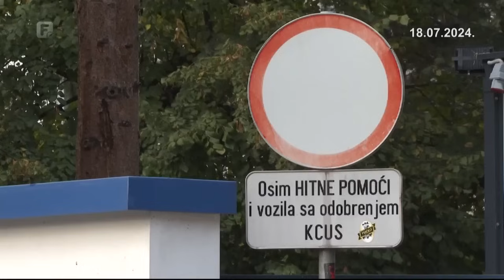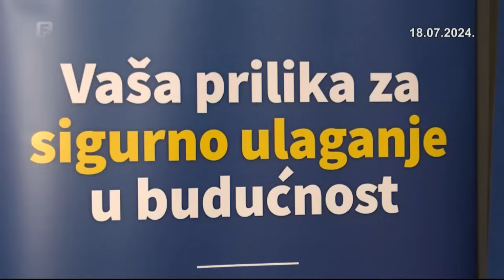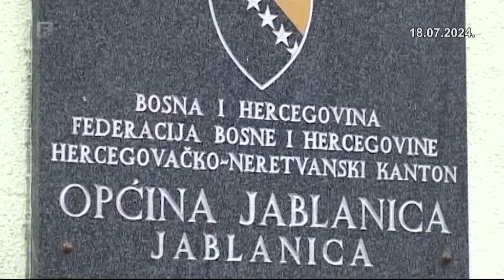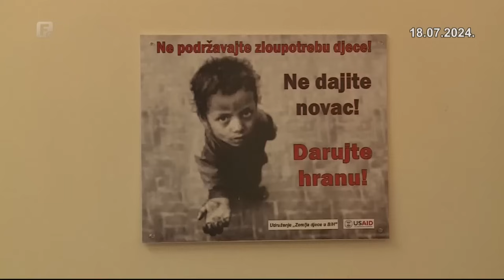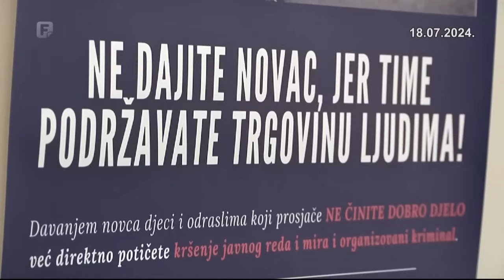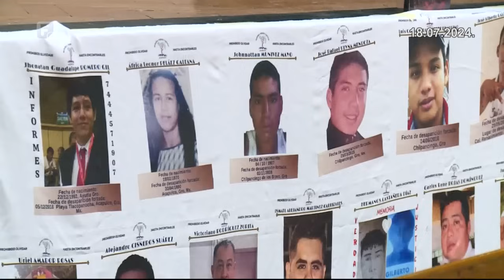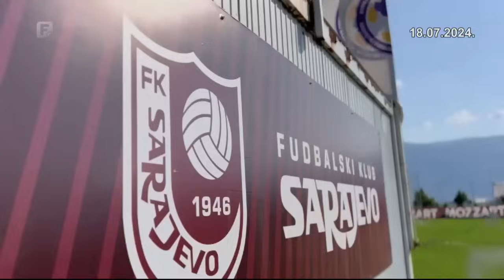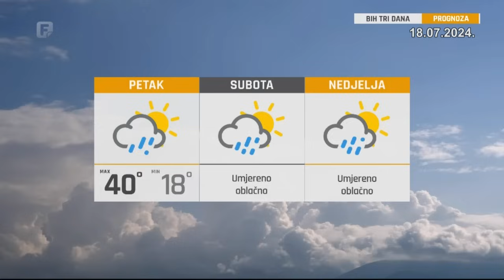Federacija Danas 18.07.2024.